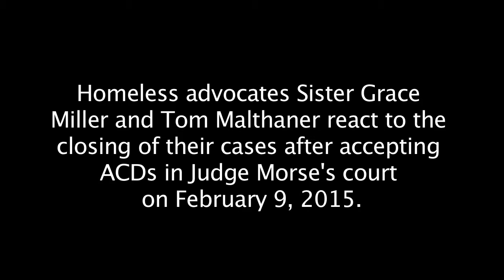Sister Grace & Tom Malthaner react to ACDs (2/9/15)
Sister Grace Miller of House of Mercy and Tom Malthaner of St. Joseph's House of Hospitality stood before Judge Thomas Rainbow Morse on February 9, 2015 and accepted what are commonly referred to as ACDs or adjournments in contemplation of dismissal. The third defendant in the case, Ryan Acuff also of House of Mercy, came back to court on March 2, 2015 and accepted an ACD with the condition that he clean up or organize an effort to clean up the garbage left under the Frederick Douglass / Susan B. Anthony Memorial Bridge where Sanctuary Village used to stand. He had been in South America working with social justice movements when he was summoned back by an angry Judge Morse after he was assured by his attorney, Edward Hourihan, that he could leave the country.

Sister Grace, Mr. Malthaner, and Mr. Acuff were charged with criminal trespass in the third degree after being arrested on September 15, 2014, in a second floor office of the Monroe County building on Main Street as they were attempting to reschedule a meeting with Commissioner of Human Services Kelly Reed from September 9, 2014 that had been abruptly canceled by the county.

The charge was reduced to simple trespass for the three defendants at their February 2 hearing. According to Judge Morse, because of the reduced charge, the defendants should not have been fingerprinted. The judge stated at the February 9 hearing that the fingerprint evidence would be expunged from the defendants' records.

All three ACDs are for a six month period.

ACDs are not guilty pleas nor are they proofs of innocence. According to Wikipedia, ACDs “may be offered to a defendant in the interests of justice with a view toward ultimate dismissal of the charge. The judge usually adjourns the case for a period of six months (sometimes a year) after which time the case will be dismissed as long as the defendant has stayed out of trouble [like not getting arrested within that six month period]... It is neither a form of probation, nor a conviction.”

Read the full article at Rochester.Indymedia.org